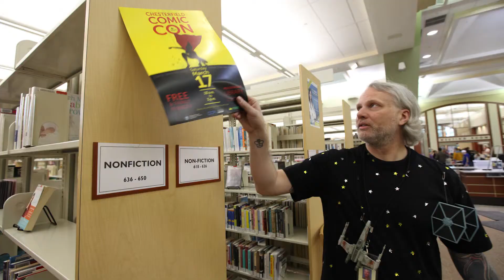Comic Con 2018 ICYMI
In case you missed it-- Here's a look back at CCPL's 2018 Comic Con event at Meadowdale Library.